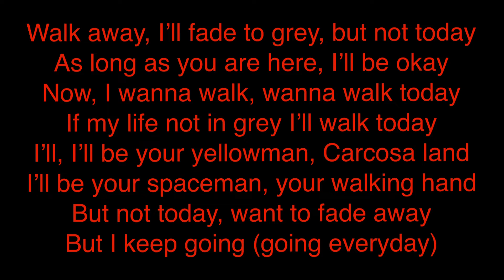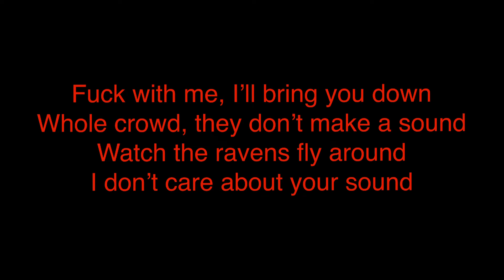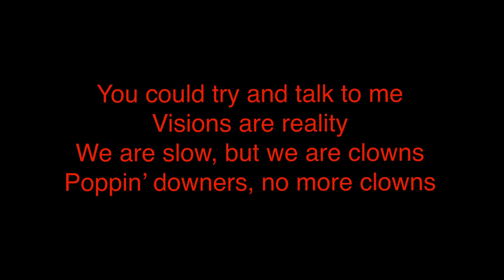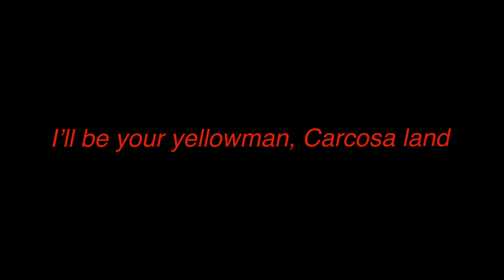Yung Lean - Yellowman [Lyrics]